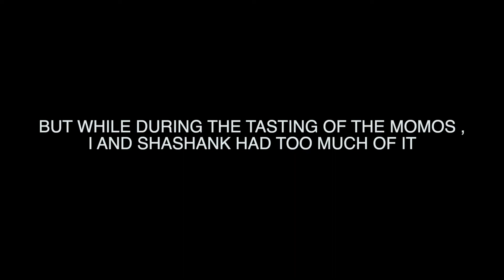BEST MOMO DHUNDHNE NIKLE HUM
hi guys,

I cant figure what to write to you daily.
So for today, its "i love you and take care guys" .

-ashwani